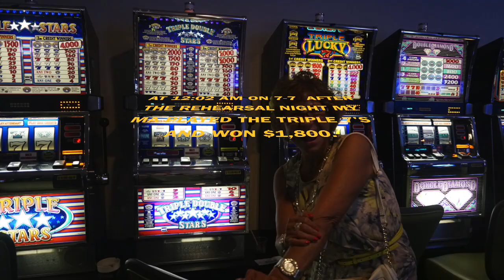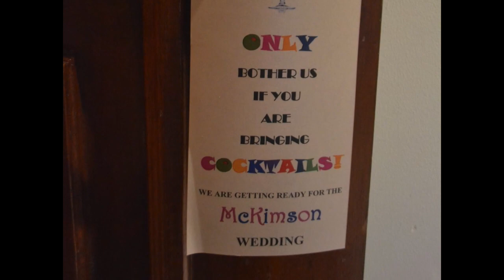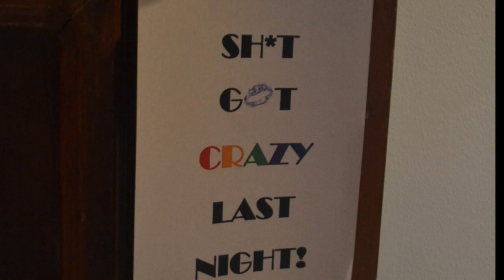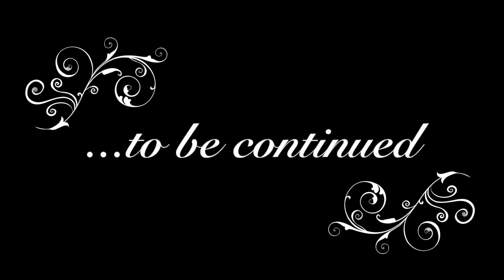Aruba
Aruba bangela2015 This is a homemade video for our friends and family who wanted to see the events. This is not our professional video, but I may have to go into business. :-)